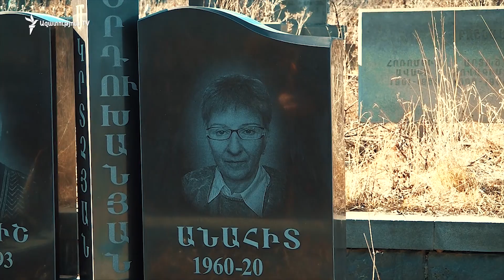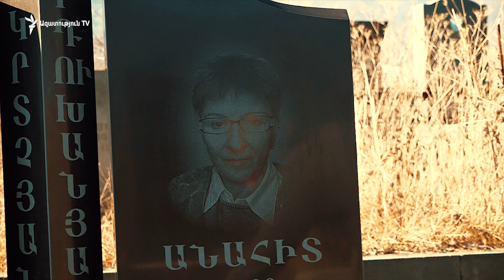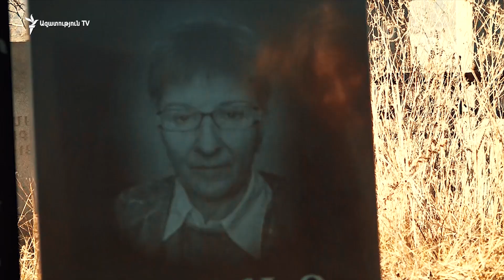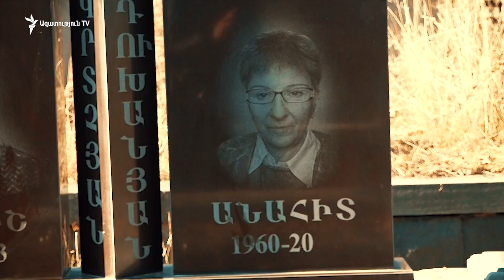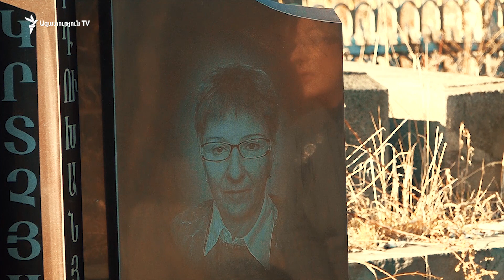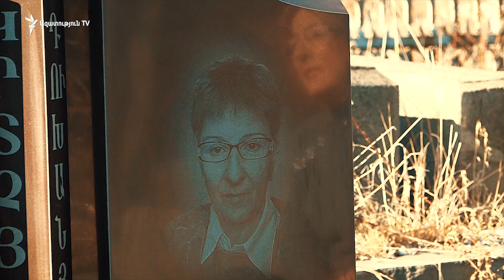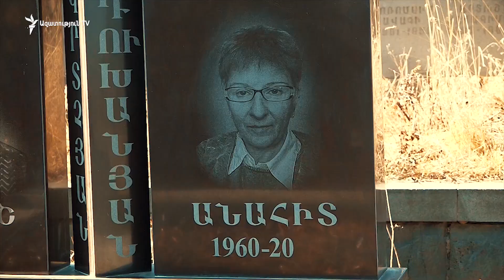Մահը թեթև տարեք. զրույցներ գերեզմանի մոտ | Լոռվա զրից | 28.01.2020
Հաղպատեցի գերեզմանափորը, որ ամեն օր գերեզման փորելու առնվազն մեկ գործ է ունենում, կուզենար, որ իրեն դիմողներ չլինեին։ Թող երկար ապրի մեր ազգը, ասում է։ Իսկ ալավերդցի Անահիտը, որ կենդանության օրոք է սարքել իր գերեզմանը խորհուրդ է տալիս՝ թեթև տարեք ամեն ինչ, անգամ մահը։